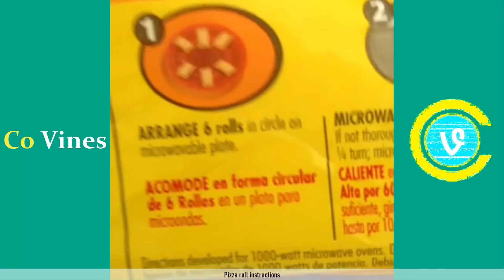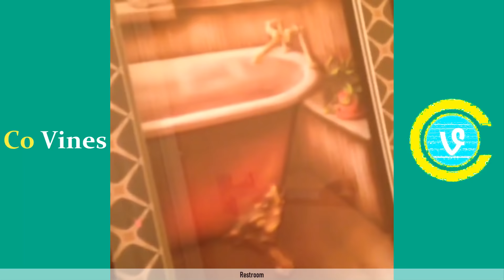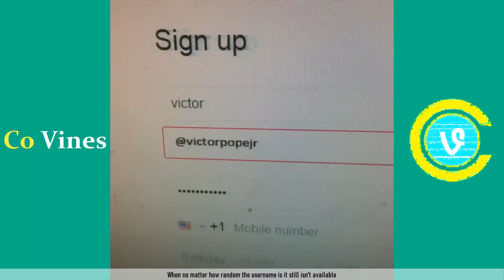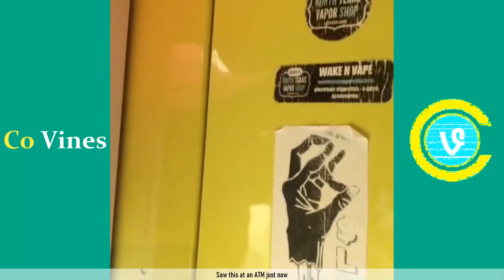Top 100 Victor Pope Jr Vines (W/Titles) Victor Pope Jr Vine Compilation 2020 - Co Vines✔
Top 100 Victor Pope Jr Vines,Best Victor Pope Jr Vine Compilation 2020 w/Titles!